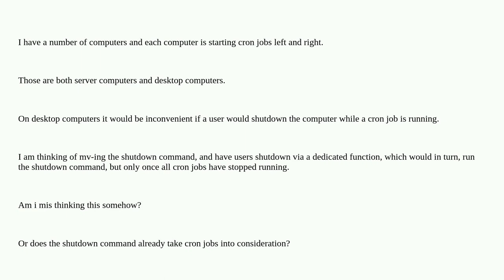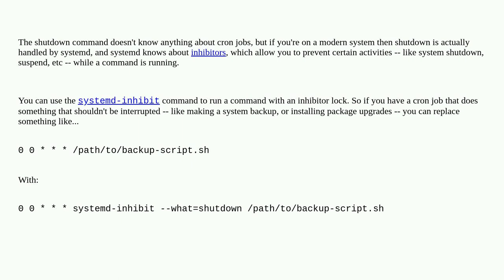Unix: Shutdown command vs cron jobs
Shutdown command vs cron jobs

A special thanks goes out to the awesome community

  shutdown cron